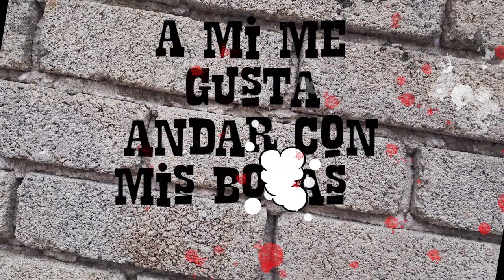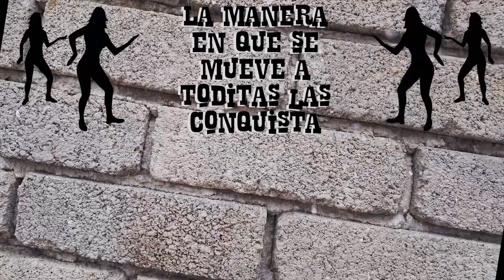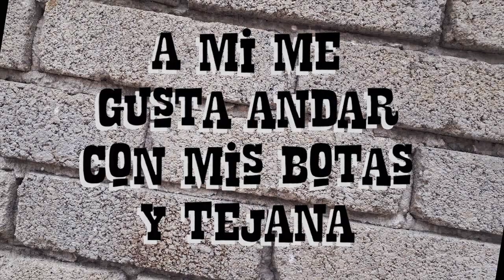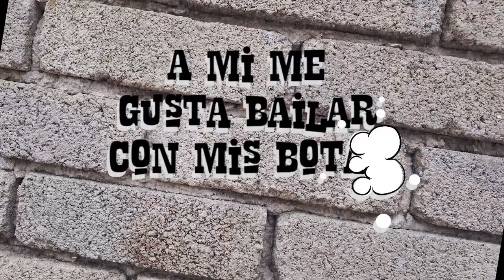Botas y Tejana, el nuevo sencillo de Suenatron suena así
Siguiendo el estilo “popteño” característico de Suenatron, “Botas y Tejana” es una fusión moderna adictiva y fascinante. Una cumbia con toques norteños, inspirada por las influencias del hip hop y el rock de la banda, la canción llama la atención al unir ritmos electrónicos psicodélicos y ritmos latinos llenos de color.